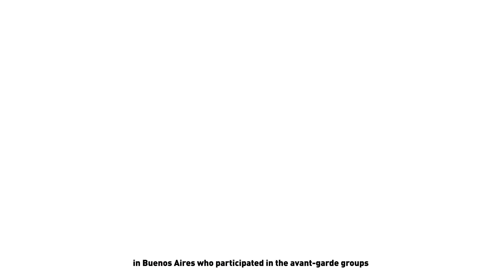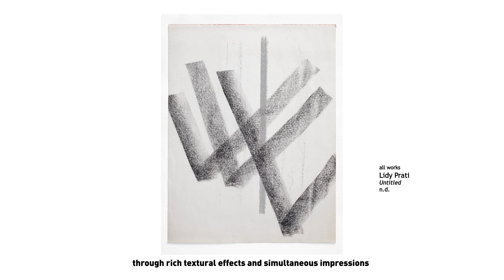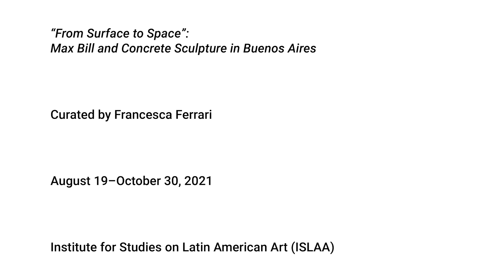Preview: From Surface to Space: Max Bill and Concrete Sculpture in Buenos Aires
The Institute for Studies on Latin American Art (ISLAA) presents "'From Surface to Space': Max Bill and Concrete Sculpture in Buenos Aires," curated by Francesca Ferrari. The first in a new series on Latin American modernism at ISLAA, this exhibition explores concurrent experiments in Concrete sculpture amid the formative, transnational creative dialogue between the Swiss artist Max Bill and the Argentine avant-garde from 1946 to 1955. It is conceived as a complementary exhibition to Max Bill Global, curated by Fabienne Eggelhöfer with assistance from Myriam Dössegger, at the Zentrum Paul Klee in Bern, Switzerland.

"'From Surface to Space': Max Bill and Concrete Sculpture in Buenos Aires" is on view Aug 19, 2021 — Oct 30, 2021.

© Institute for the Studies on Latin American Art (ISLAA)